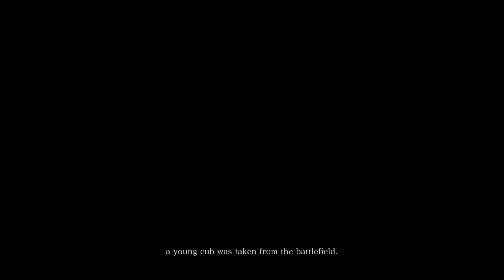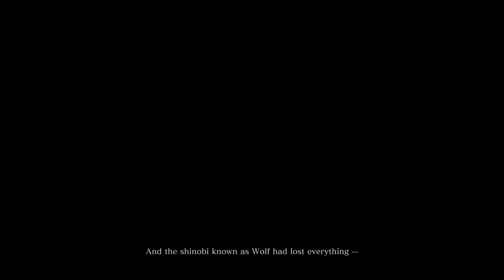SEKIRO SHADOWS DIE TWICE Gameplay PART - 1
GPU: NVIDIA GeForce RTX 3050 Laptop GPU
CPU: 11th Gen Intel(R) Core(TM) i5-11300H @ 3.10GHz
Memory: 24 GB RAM (23.7 GB RAM usable)
Current resolution: 1920 x 1080, 144Hz
Operating system: